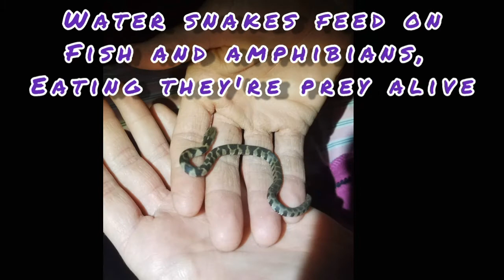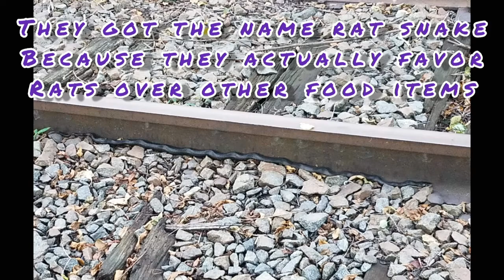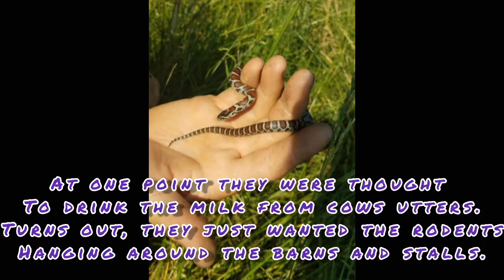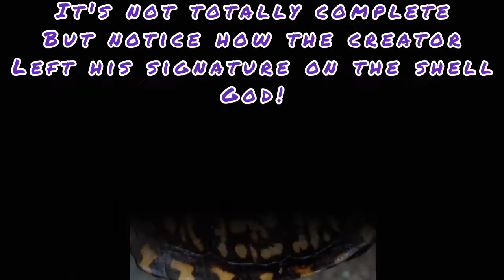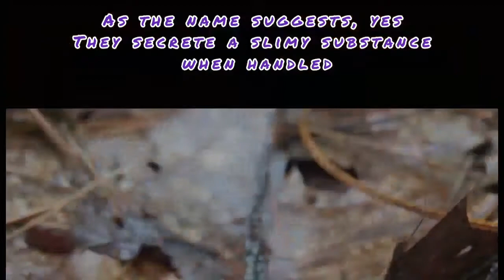Pennsylvania snakes and other reptiles and amphibians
We don't have any videos yet put together of finding reptiles this year. Next year we will be posting some videos of herping for reptiles and other cool finds. To see a little more of what we do check out our Facebook page, link is in this description.
Thanks!!

Here are some links for just a few supplies we prefer to use.

Reptile basking bulbs
Reptile substrate
Keeping our hands clean with some fresh scents